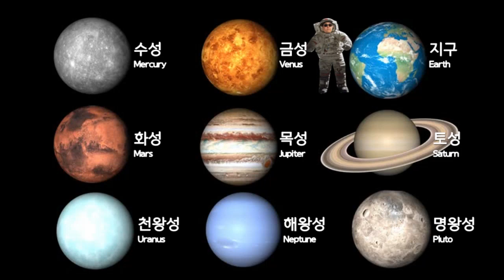태양계, Solar System, 太陽系 - 지구, Earth, 태양계에서 세번째 행성입니다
1만개 이상의 다양한 컨텐츠들을 목록별로 구분하여 재생목록에 정리하였습니다.